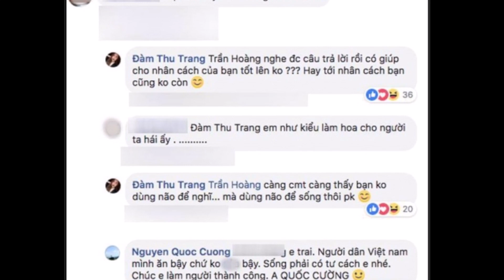Cường Đô La Thay Đổi Cho'ng Mặ,t Sau Khi Cưới Đàm Thu Trang - Tin Tức Mới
Cường Đô La Thay Đổi Cho'ng Mặ,t Sau Khi Cưới Đàm Thu Trang